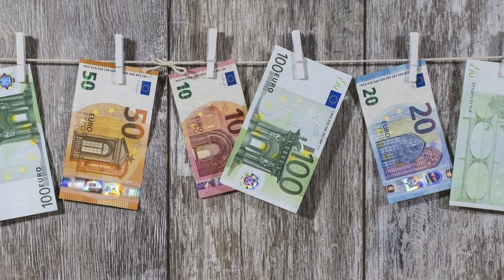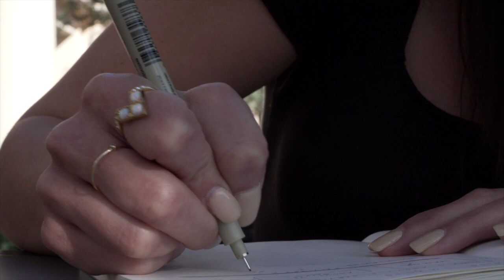🎧 AUDIOLIBRO 7 📖 "En el banco" 📢 ELE A1-A2 | Español para extranjeros 📀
Capítulo 7 del AUDIOLIBRO CON SUBTÍTULOS "Cambio de aires". Se titula "En el banco". Laura recibe su primer sueldo y decide hacer una transferencia a su familia.

▶ CONTENIDOS GRAMATICALES Y DE VOCABULARIO DE ESTE CAPÍTULO 👉 Frecuencia, presente de indicativo, ofrecer y pedir ayuda, profesiones, datos personales, pretérito perfecto, HAY QUE + infinitivo, IR A + infinitivo...

▶ Nivel A1-A2 de español para extranjeros. Novela graduada. Empoderamiento femenino.

✍🏼 ¿Qué te parece el capítulo? ¡DEJA TU COMENTARIO Y PRACTICA ESPAÑOL!

▶ Adaptación libre de "Del pueblo a la ciudad", de  M. R. Serrano.